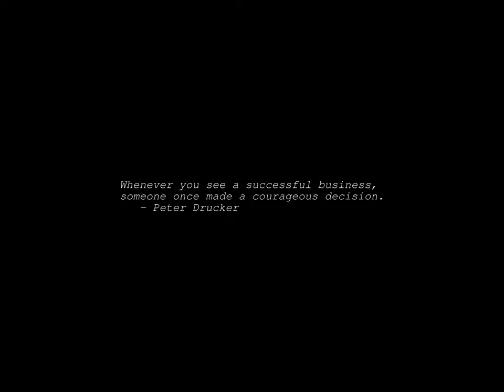Sunrise Time-lapse: Wednesday, July 31, 2024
On this day:
   First U.S. patent issued, 1790
   Harry S. Truman dedicates N.Y. Int'l Airport @ Idlewild Field, 1948,
   later JFK
   Revolution Day in Congo
   Franz Liszt dies shortly before 11:30 in Bayreuth, Germany, 1886

Today's random fortune, quote, or snark:
I used to think that the brain was the most wonderful organ in
my body.  Then I realized who was telling me this.
        -- Emo Phillips